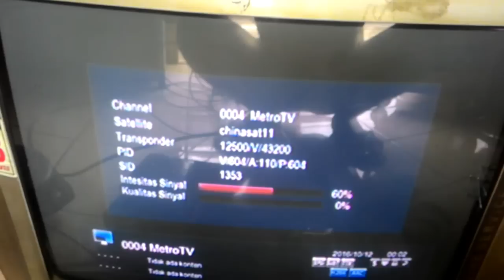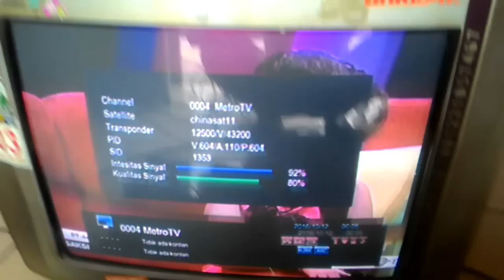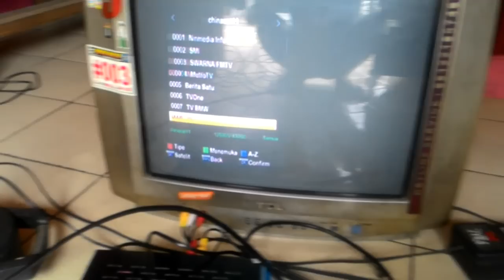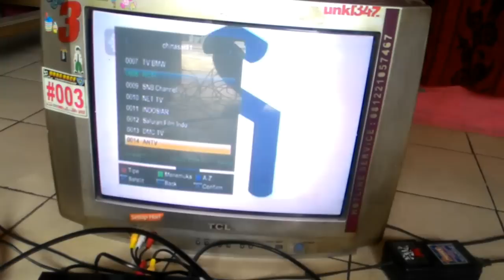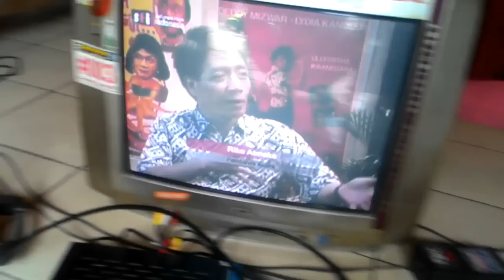Channel Gratis Pake Parabola Mini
Video cara tracking menggunakan antena parabola mini ke satelit ninmedia chinasat 11